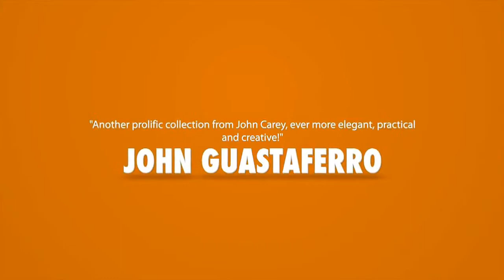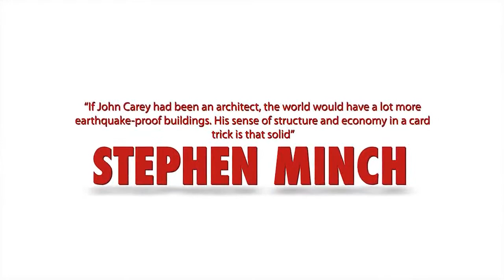Carey On by John Carey